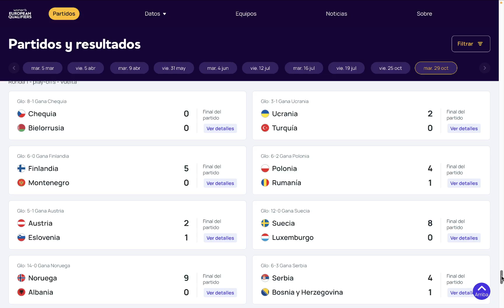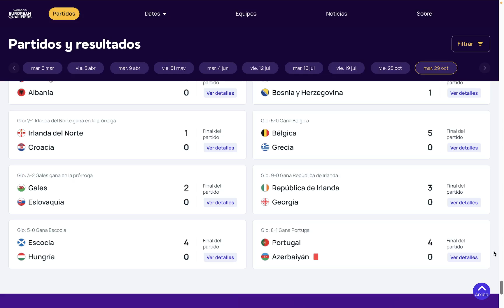Eliminatorias Eurocopa 2025, PlayOffs Vuelta: Resultados y Clasificados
Revisamos los clasificadosde los Playoffs de las Eliminatorias de la Eurocopa 2025